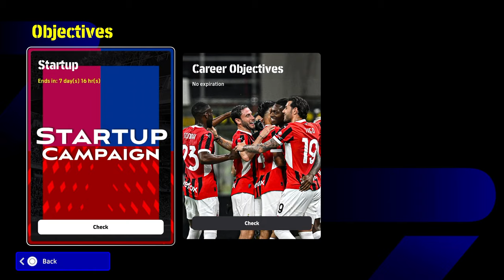WHAT'S NEW THURSDAY | DOUBLE POTW, NEW EVENT, BYE SMART ASSIST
Whats new this thursday in efootball? New potw, new events and new cards are coming to dream team tomorrow.